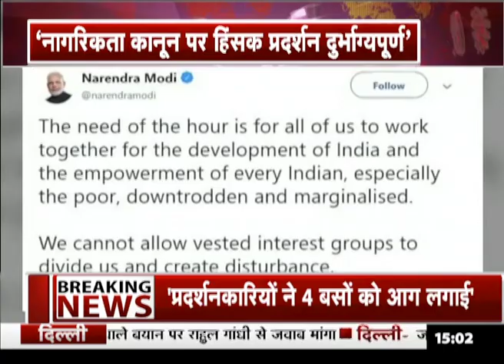देशभर में CAB पर हो रहे गदर पर पीएम मोदी ने जताया दुख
नागरिकता संशोधन कानून के खिलाफ देश के कई हिस्सों में हो रहे हिंसक प्रदर्शन पर प्रधानमंत्री नरेंद्र मोदी ने ट्वीट किया है. पीएम मोदी ने देश में शांति की अपील की है और हिंसक प्रदर्शन ना करने को कहा है...